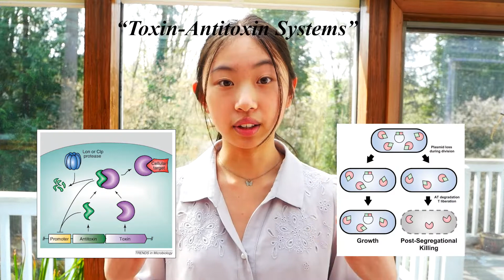Artificial Activation of Toxin-Antitoxin Systems | 2nd Place Grand Award Regeneron ISEF 2022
This is my project for the International Science and Engineering Fair, titled "Exploiting Plasmid-Mediated Resistance: Discovery of Small-Molecule Inhibitors for the Artificial Activation of the Kid-Kis Toxin-Antitoxin System in Plasmid R1." I hope you enjoy learning about my project!